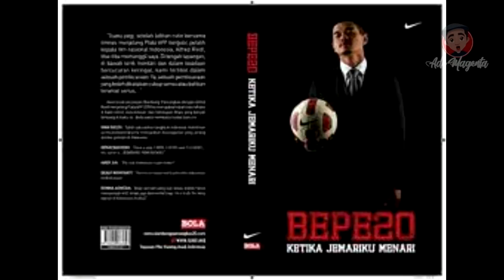PENSIUN DARI SEPAKBOLA HARTA KEKAYAAN BP BIKIN MELONGO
Pensiun dari sepakbola harta kekayaan BP bikin melongo,yuuk simak berita bola hari ini,kita bahas singkat prestasi legenda Persija yang baru saja menyatakan gantung sepatu,kira2 seperti apa cerita BP selain jago di sepakbola,yuuk kita klik berita info bola hari ini,semoga bermanfaat